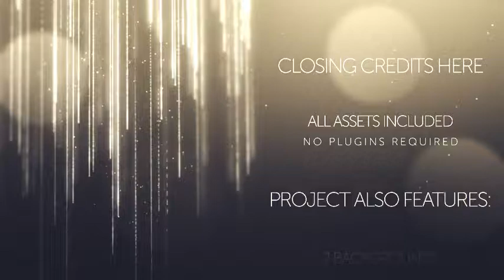Awards Show | After Effects Templates Download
Features:

We know how important it is to tailor the look and feel for your special event. Choose from among the top color options (Traditional Gold, Royal Blue, Modern Two-Tone) or select your own colors.

With looping, modular elements you control the duration of your event, not the template. We know how hard it is to work with limitations in templates – especially for live events – so we’ve included as many looping elements as possible to ensure a fluid experience for your audience.

Modular Elements included:

    Intro – 20 Second Infinite Loop
    Slideshow – 20 Second Infinite Loop
    Lower Thirds – 6 Second Default, Easily Extend
    Categories – 6 Second Default, Easily Extend
    Bumper – 10 Seconds
    2 Screen – 20 Second Infinite Loop
    4 Screen – 20 Second Infinite Loop